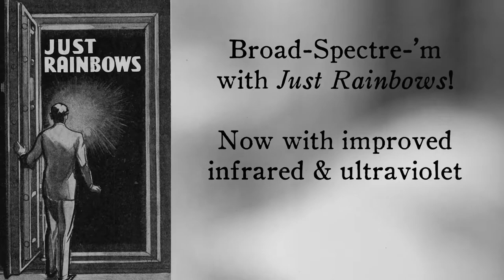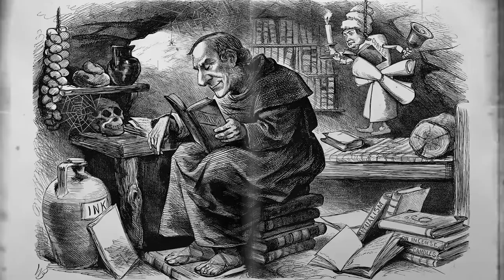The Most Amazing Book in the World: Prof. Oddfellow's Penetralia